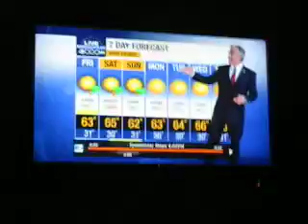Emily Eisner ABC-7 Cool Kid - Jan. 9, 2014